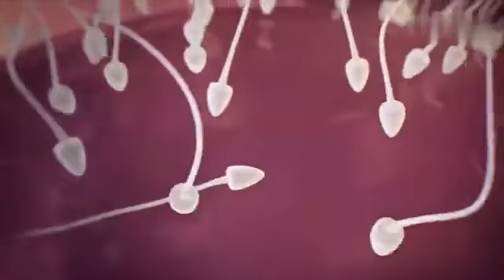一胞十七胎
Video from Tony Voon